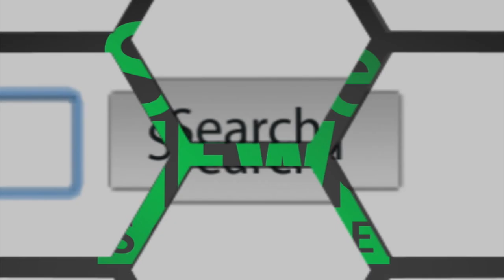NASA Mission To Set Record for an American Stay in Space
U.S. astronaut Scott Kelly will begin a yearlong stay aboard the International Space Station in 2015—a trip that, if successful,  will be the longest spaceflight ever by an American.

Accompanied by Russian cosmonaut Mikhail Kornienko, both men have logged time aboard the ISS, though their stays have usually been about half as long. According to NASA, "The goal of their yearlong expedition aboard the orbiting laboratory is to understand better how the human body reacts and adapts to the harsh environment of space."

The extended mission will prepare the space agency for potential future moon missions, trips to asteroids, and, eventually, a voyage to Mars.

While a yearlong stay would be one for the record books, the longest continuous spaceflight would still be held by cosmonaut Valery Polyakov, who spent 438 days aboard Russia's Mir space station in the 1990s.